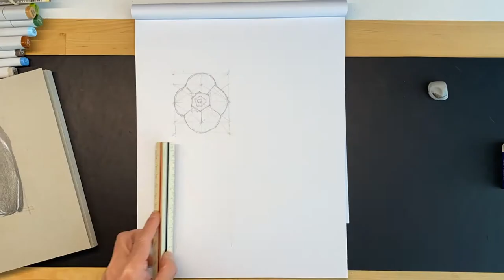Orthographic Projection - Bell pepper color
This multi-view drawing was done with color pencils and markers.
Copic markers
Prismacolor pencils
Canson Marker paper